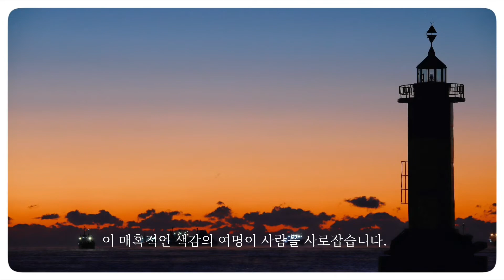영하7도 송도해수욕장일출 새벽공기 속 여명과 일출 2021.12.26.